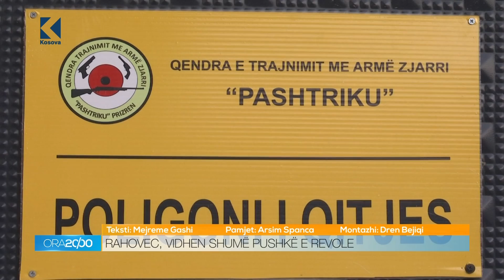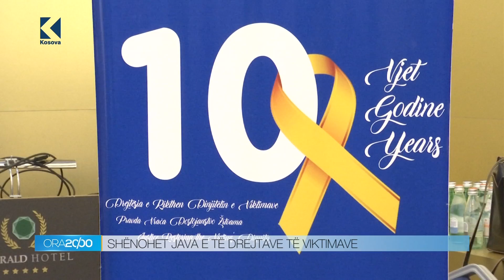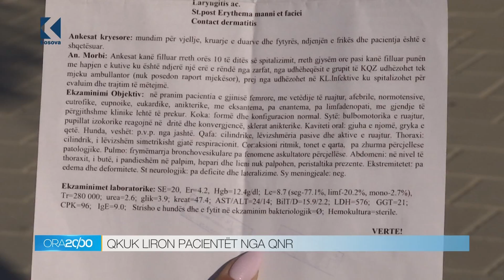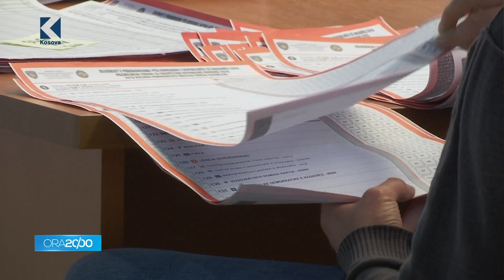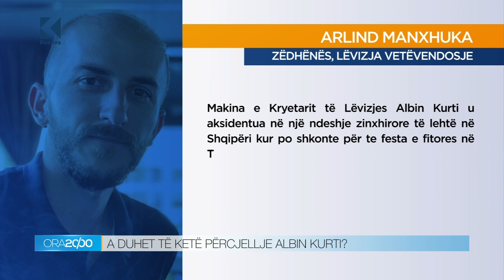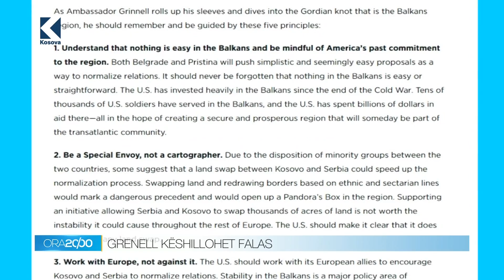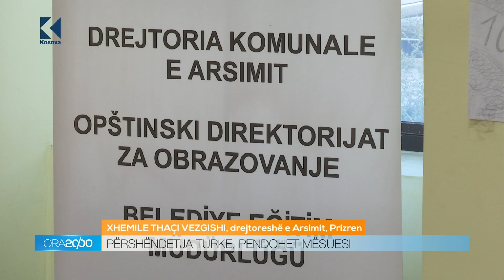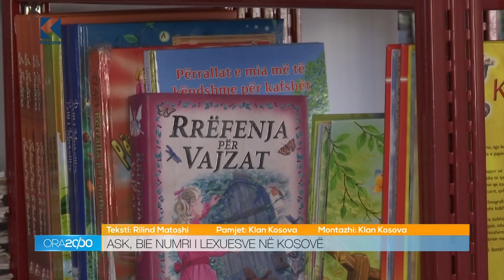Lajmet 20:00 - 21.10.2019 - Klan Kosova